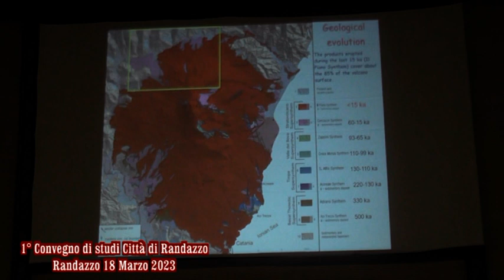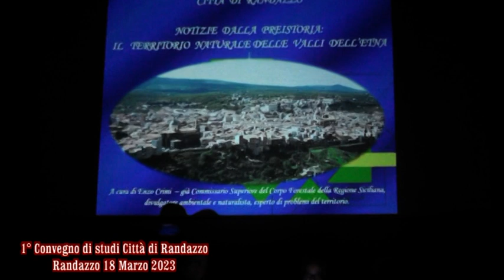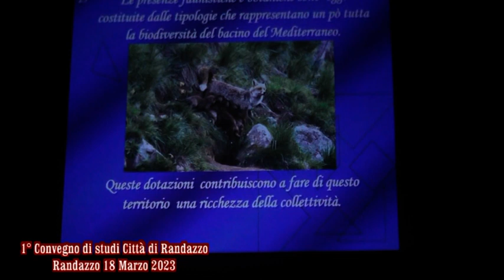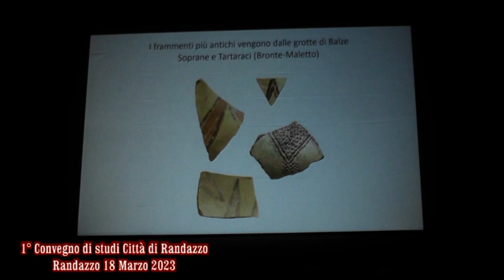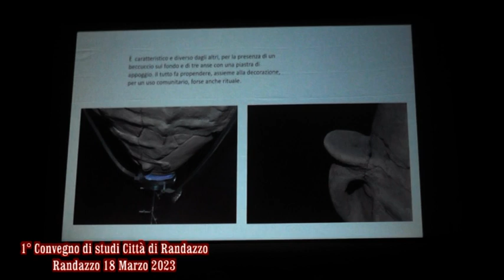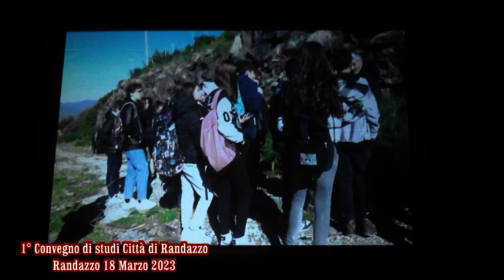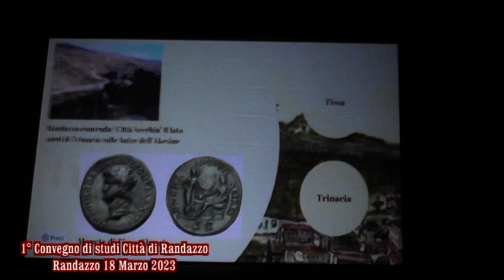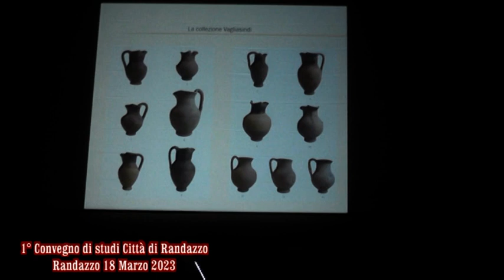1° Convegno di Studi Città di Randazzo.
1° Convegno di Studi Città di Randazzo.
Randazzo  18 Marzo 2023.